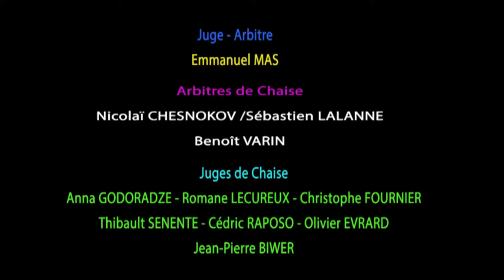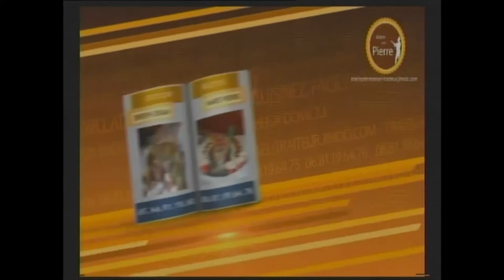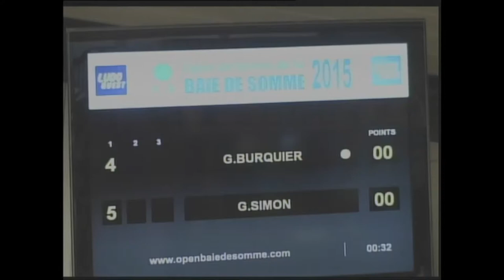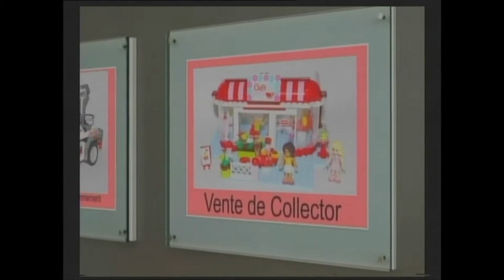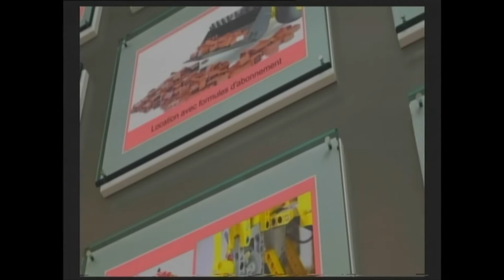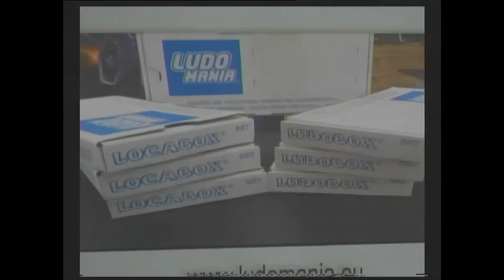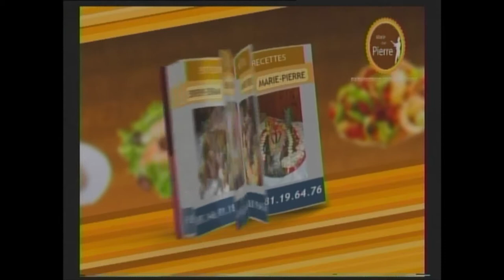12e Open de tennis de la Baie de Somme / Finale G. Simon vs G. Burquier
Regard & Parole.Tv présente le 12e Open de tennis de la Baie de Somme. Evénement diffusé en direct et en streaming